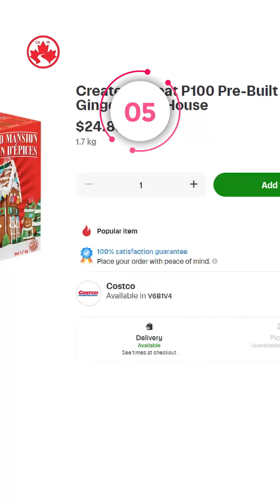نکات جالب کریسمسی در کانادا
۵ مورد جالب در مورد کریسمس 🎄🎄🎄